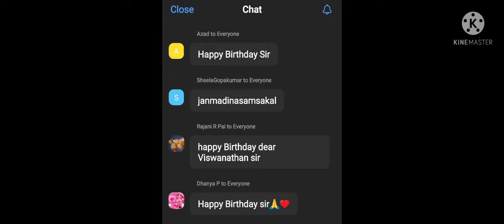Happy Birthday Viswam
by Viswam